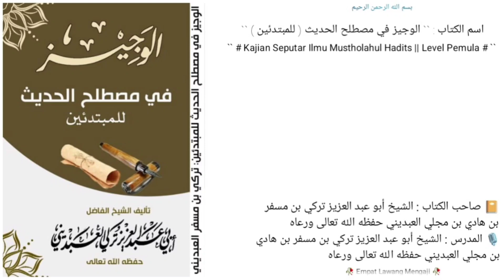الدرس `` 28 `` | تابع مدرج المتن |📔 كتاب الوجيز في مصطلح الحديث للمبتدئين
٢٨. تابع مدرج المتن